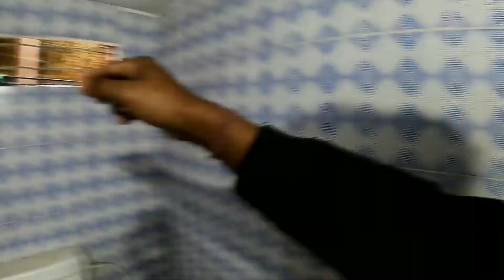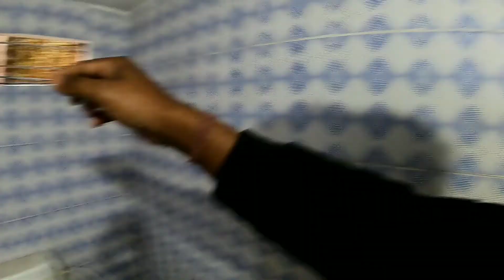meet @GutkaMaster viral boi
Gutka master in Karbi Angkong |  ‎@gutkamasterofficial5694